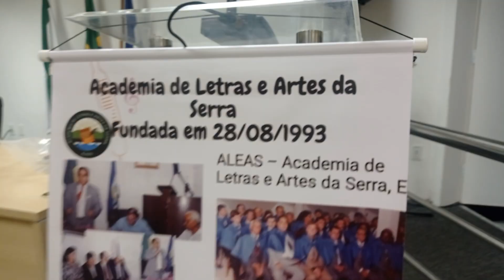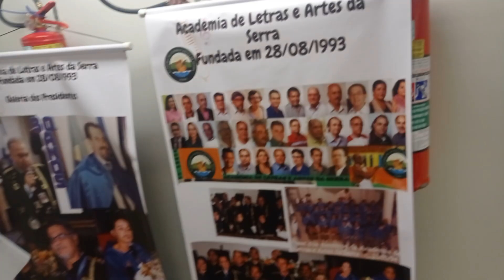ALEAS, Academia de Letras e Artes da Cidade da Serra, ES fundada em 28 08 1993 comemora aniversário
DIA 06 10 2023 - ACADEMIA DE LETRAS DA SERRA COMEMORA 30 ANOS EM EVENTO ORGANIZADO PELA PRESIDENTE, PROFESSORA SANDRA GOMES ACADEMIA DE LETRAS DA SERRA, ALEAS COMEMORA 30 ANOS DE FUNDAÇÃO.
FUNDADOR E PRIMEIRO PRESIDENTE DA ALEAS, ACADEMIA DE LETRAS E ARTES DA SERRA, CLÉRIO JOSÉ BORGES PARTICIPA DO EVENTO NO AUDITÓRIO DA CÂMARA MUNICIPAL DA SERRA NO DIA 06 DE OUTUBRO DE 2023.

FUNDAÇÃO DA ALEAS - A Academia de Letras e Artes da Serra (ALEAS) foi fundada no dia 28 de Agosto de 1993, em solenidade no plenário da Câmara Municipal da Serra localizado na época na Avenida Getúlio Vargas no Centro tendo o Escritor Clério José Borges de Sant Anna, então Presidente do CTC, Clube dos Trovadores Capixabas, morador do bairro Eurico Salles em Carapina Serra ES sido eleito o Primeiro Presidente, com o Dr. Getunildo Pimentel como Vice Presidente e o Advogado Dr. Carlos Dorsch eleito Secretário e o ex Prefeito da Serra, Naly da Encarnação Miranda eleito Orador e Presidente de Honra. Clério como Presidente da Diretoria Executiva tratou do registro em Cartório da Academia ALEAS e realizou uma ano depois a Solenidade Oficial de Posse dos Acadêmicos.